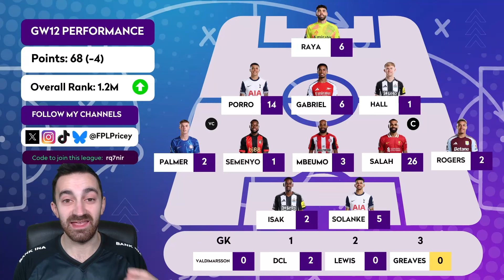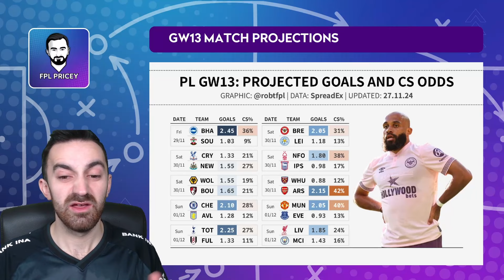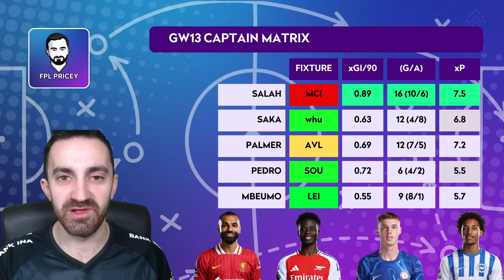MY FPL GW13 Team Selection | Fantasy Premier League 24/25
Today I tackle all of the big questions ahead of FPL Gameweek 12, including a detailed analysis on who the best captain is & all the latest injury news.

🔗  Join my Mini League! Code: rq7nir